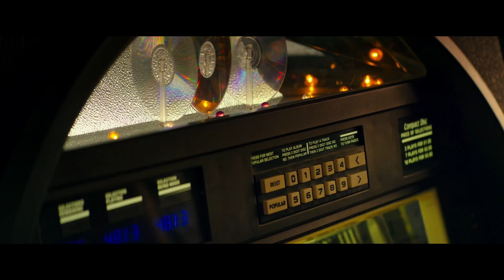John Goodman on being scared of his own brain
Film Inside's Rachel Kasuch sat down with John Goodman in New York to talk to him about his performance in "10 Cloverfield Lane". In the interview he opened up on what really scares him, why a Disney Film freaked him out, that home is his favorite place and that he would give himself the advice not to drink so much...